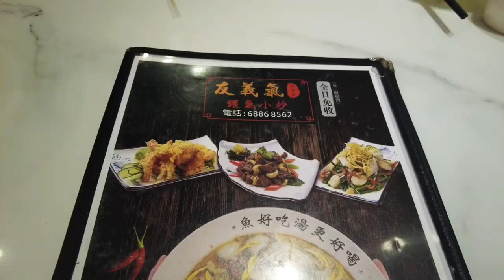（港飲講食）商場中的小炒店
恆景商場好近我婆婆故居
所以好多人食既金潮我地細個成日食🙈
呢次朋友介紹既係同一個商場中另一間小炒店
跟住朋友黎搵食點左幾個小菜
又同大家分享下

Equipment DJI Osmo Pocket 2